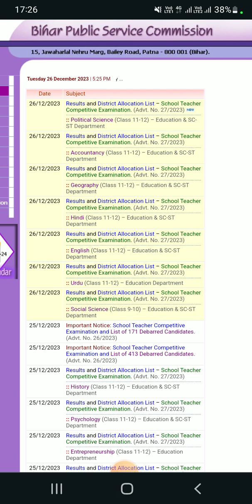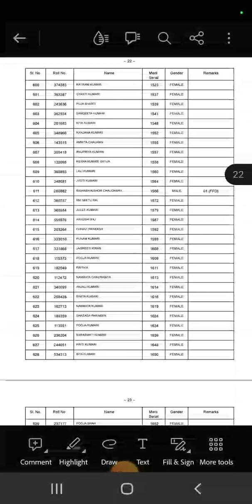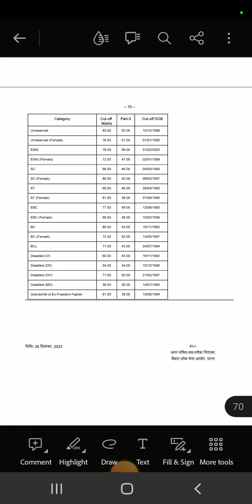BPSC TRE 2.0 RESULT आना शुरू,जल्दी देखे कहीं आपका विषय तो नहीं??SOCIAL SCIENCE 9-10 का CUT OFF??